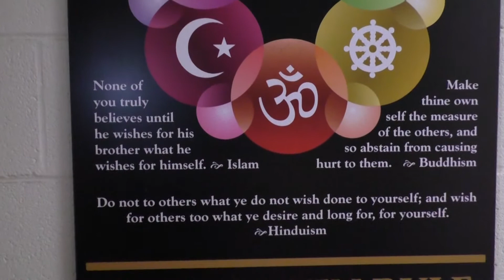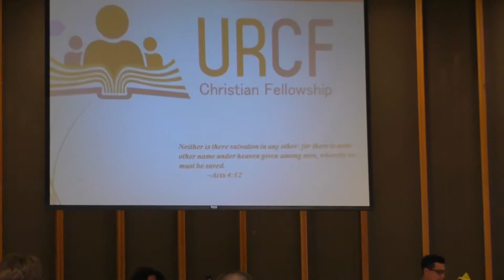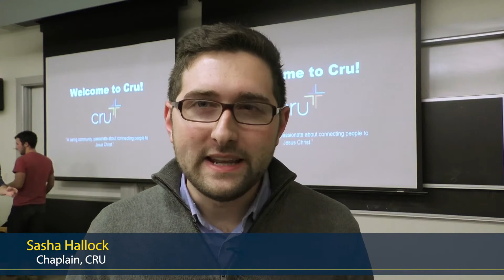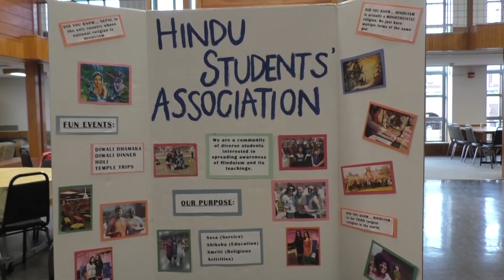The Interfaith Community at Rochester (long version)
The Interfaith Chapel provides students of many faiths traditions a place to meet, meditate and mingle.  Chaplain Denise Yarbrough and several faith leaders talk about their place at the chapel and on campus.